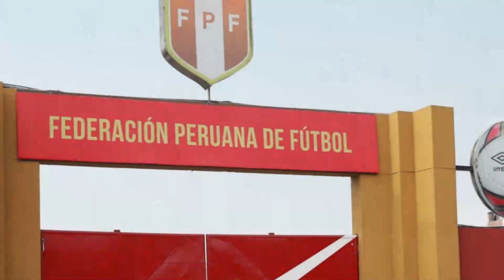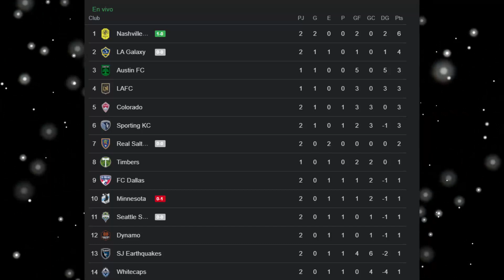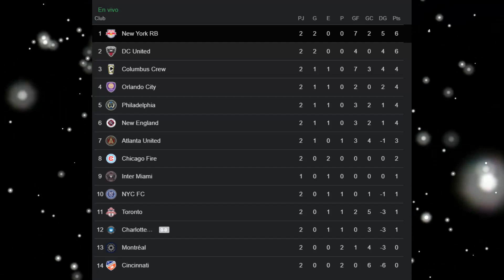SELECCION PERUANA RECIBIRÁ JUGOSO PREMIO SI CLASIFICAN A QATAR, MARCOS LOPEZ, EDISON FLORES, GALLESE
SELECCION PERUANA RECIBIRÁ JUGOSO PREMIO SI CLASIFICAN A QATAR 2022, MARCOS LOPEZ, EDISON FLORES PEDRO GALLESE